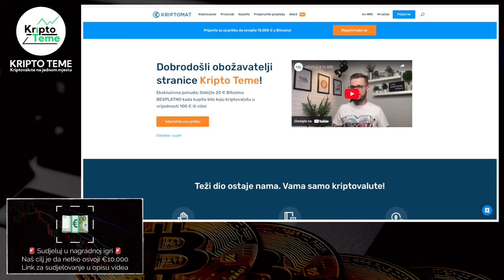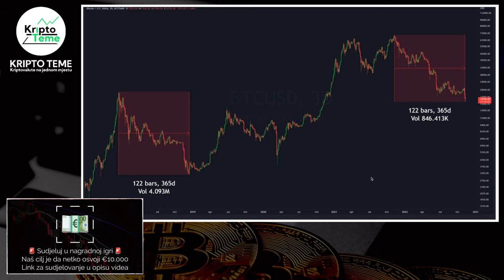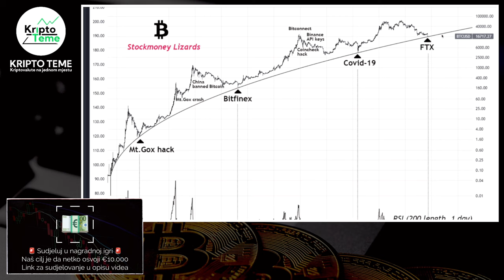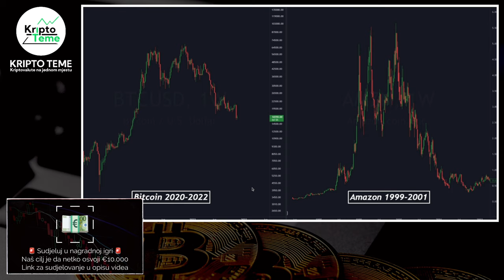KRIPTO NOVOSTI SAMO DOLAZE 🚨👀 Kriptovalute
✸ Nagradna igra za gledatelje kanala, za sve NOVE korisnike Kriptomata i preko 2000 starih korisnika koji još nemaju svoju prvu kupovinu

Za sve koji su pitali, gdje čuvati kriptovalute i zar je držanje na mjenjačnicama jedina opcija. Naravno da postoji opcija, trenutno najsigurnija opcija na svijetu za sve one koji žele nešto svojih kriptovaluta maknuti s mjenjačnica zove se LEDGER 😉

Ovaj mali stick koji vam pošalju na kućnu adresu raspakirate, na njega prebacite kriptovalute koje želite, spremite ga na sigurno mjesto i neka sve kripto mjenjačnice na svijetu propadnu DO VAŠIH KRIPTOVALUTA NE MOŽE NITKO OSIM VAS 😉

kripto teme
kriptovalute
kako kupiti kriptovalute
kriptovalute cena
kriptovalute
uložiti novac u kriptovalute
kriptovalute bitcoin
KRIPTO LIVE